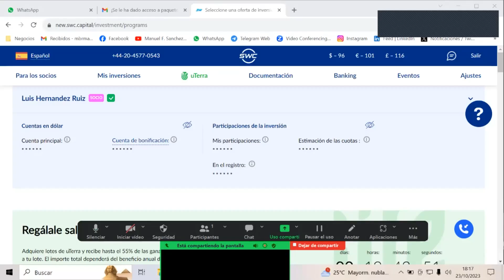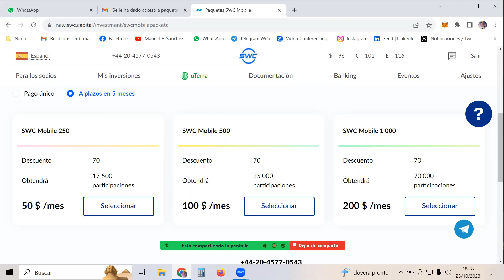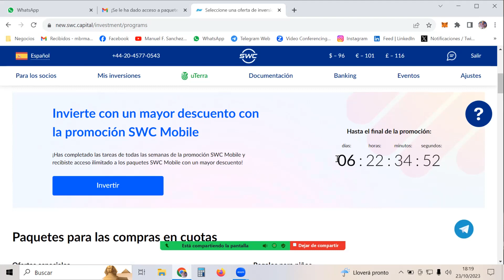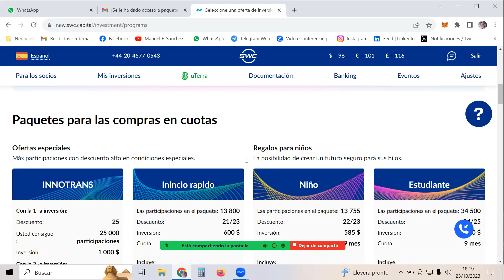PROMOCION SWC MOBILE ACTIVADA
Acceso al formulario google, probar quienes no lo hizieran, igual sigue activo, si no, lo siento